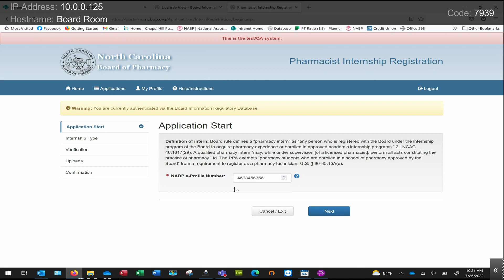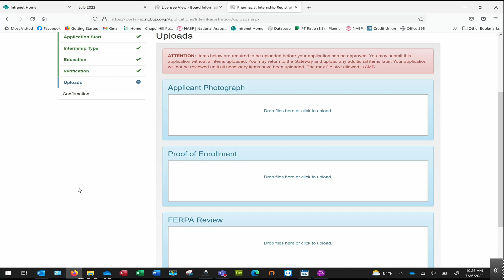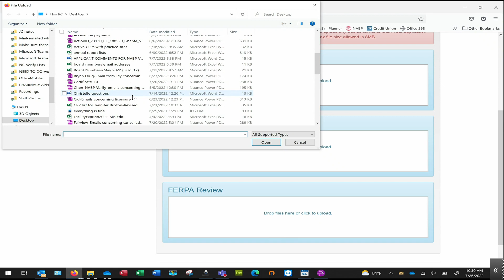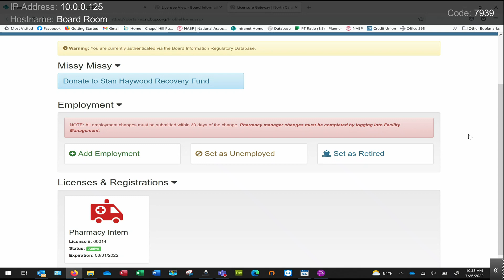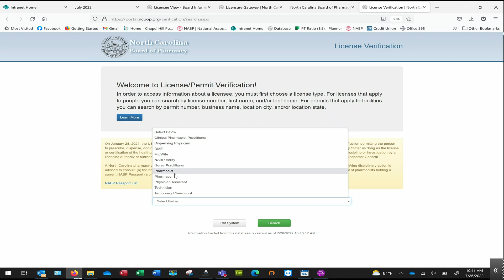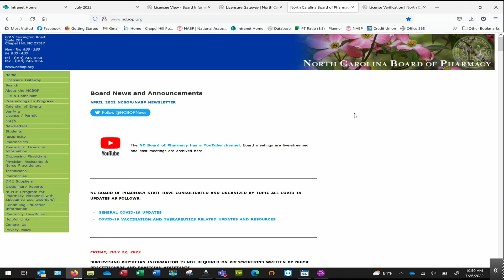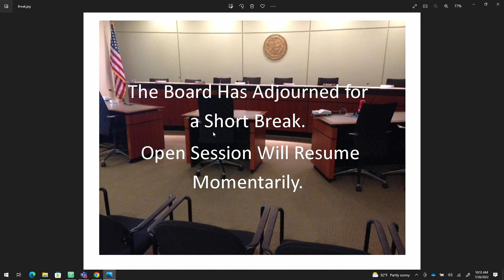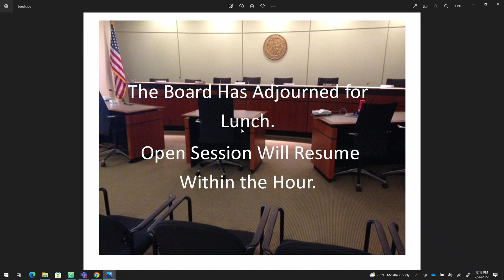July 26, 2022 Board Meeting